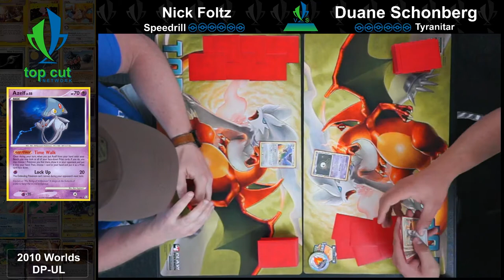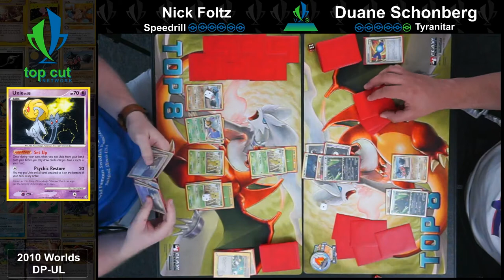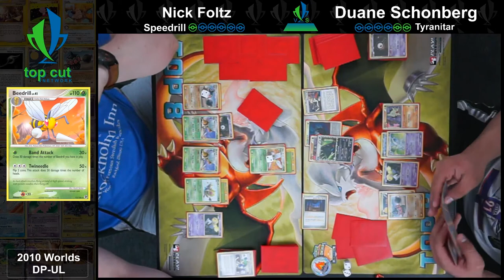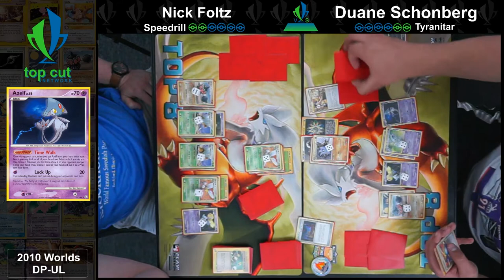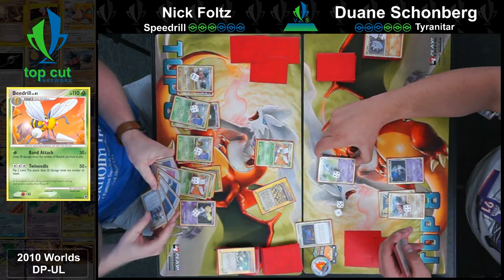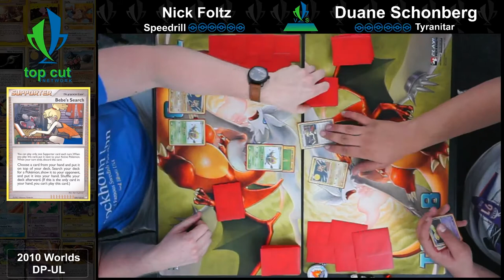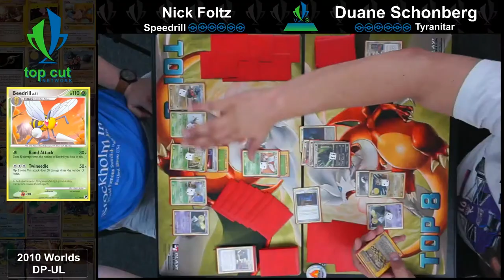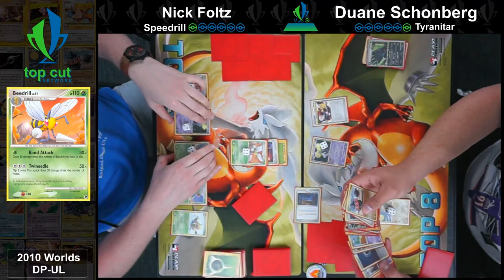2010 Pokemon TCG! Speedrill vs Tyranitar Prime! TCG Retro Series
This round of the Top Cut Network Retro Series, which deck will out speed to win the prize matchup? Can Tyranitar keep up? Which part of the match was your favorite moment?